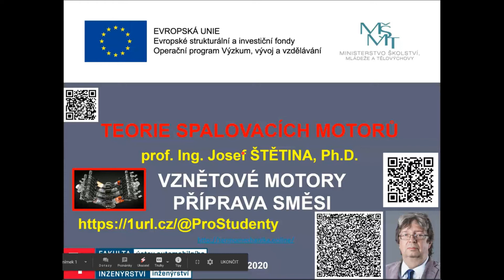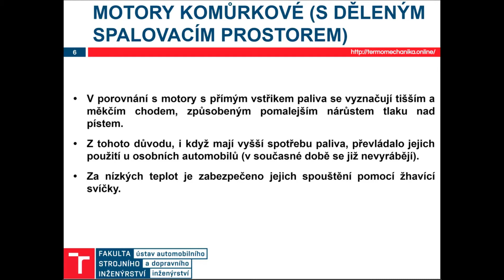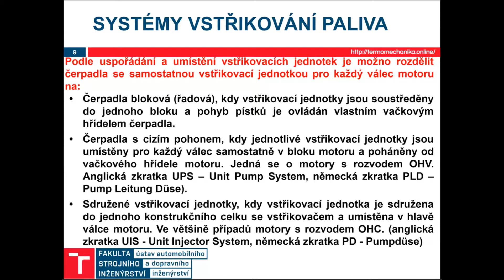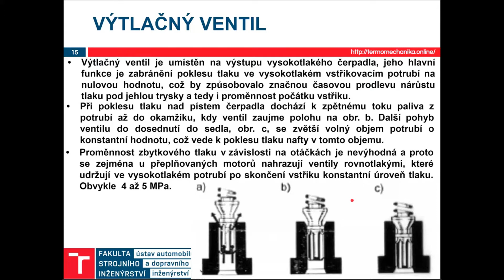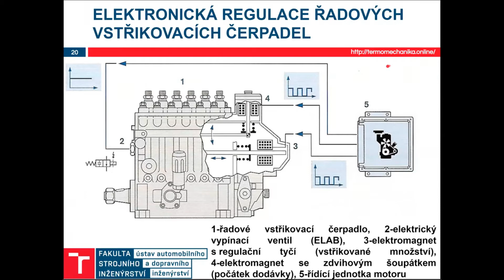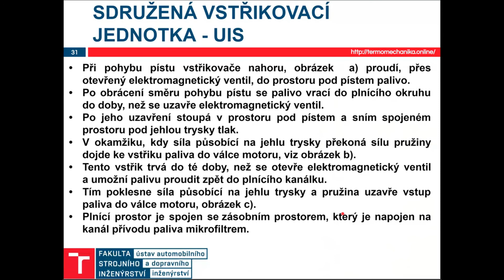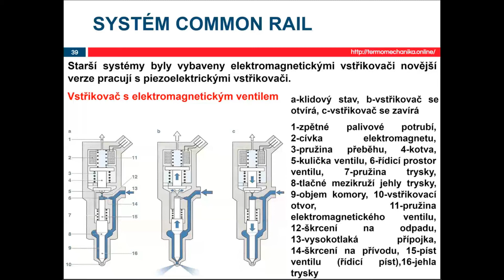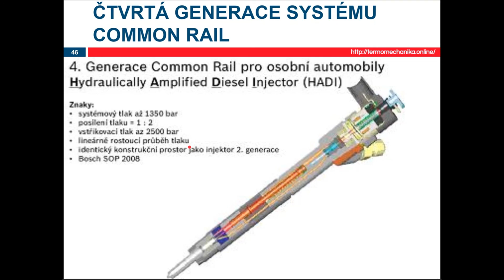Teorie spalovacích motorů QTS Vstřikování paliva pro vznětové motory